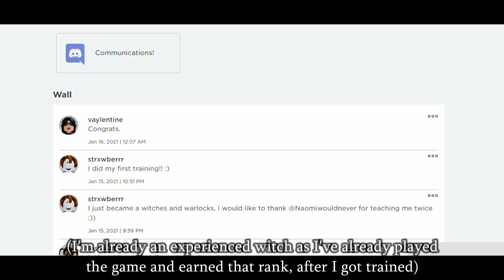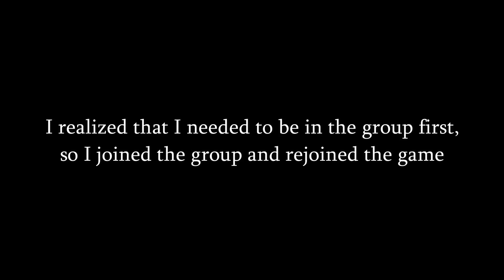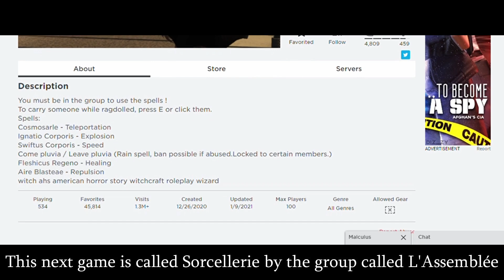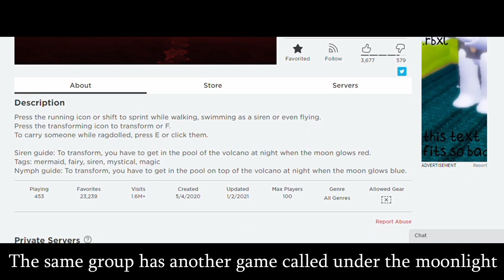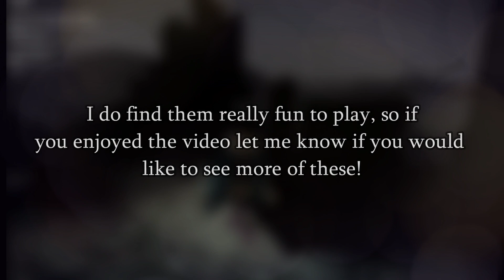I become a Roblox Witch...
So I've found quite a few witch roleplay games in Roblox! I will be turning these videos into a series since I've found quite a few of these games and the video would be too long. Let me know what other witch games I should play next! I do have 2 more witch videos in the making, so look out for them!

In this video I play games called Witchcraft, Sorcellerie (RP) and Under the Moonlight (RP)